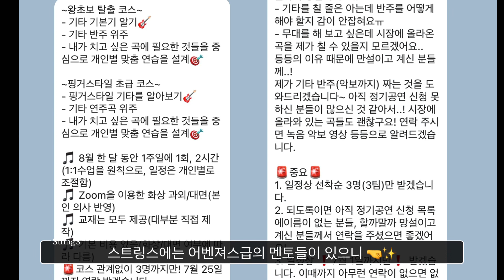대학연합 통기타 동아리 스트링스(STRINGS) 21기 모집 홍보 영상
❤ 대학연합 통기타동아리🎸스트링스STRINGS🎸❤
▶️ 스트링스 21기 신입 회원 모집 ◀️

스트링스 에서 21기 신입회원 을 모집합니다!

✔지원 자격

☞신촌 지역 연습실에서 3학기 동안 활동이 가능한 대학생과 휴학생 분들.
☞통기타를 배우고 싶으신 분들. (기타를 처음 배우시는 분들도 환영합니다😊)
☞혼자 통기타를 치는 게 지겨우신 분들.
☞연습과 정기모임, 그리고 각종 행사에 적극적으로 참여하실수 있는 분들.
☞버스킹을 하고 싶은 분들
☞인생 친구를 만들고 싶으신 분들.

(3학기 이상 활동 시 졸업자가 되어 추후 활동이 가능하지만, 활동 중 3학기를 채우지 못하면 탈퇴 처리됩니다. 군 휴식일 경우 2학기 이상 활동 필수입니다.)

✔모집 안내 및 선발 일정

☞지원 전형: 일반 전형, 특별전형
*특별 전형에는 '멘토, 영상/사진, 포토샵, 퍼커션' 전형이 있으니,
해당 능력자 분들께서는 이쪽으로 지원해주세요.
(특별전형은 경쟁률이 일반전형보다 훨씬 낮다는 사실! 많은 지원 부탁드립니다)

✔서류 지원 방법 : 스트링스 네이버카페
☞서류합격자 발표 : ❗8월 19일 (목)❗
☞면접: 8월 22일(일), 8월 23일(월)
서류전형을 통과하신 분들은 8월 19일 (목)에 합격 발표를 드리고 그 이후 면접 시간을 정하도록 하겠습니다.
☞최종합격자 발표: 8월 24일 (화)

✔활동 안내

☞주 2회 (목, 토) 신촌 연습실에 모여 통기타를 배우거나 치며 같이 놉니다!
연습실 목요일/토요일 : 6시~8시 (단, 거리두기 단계에 따라 달라질 수 있습니다.)
(출석 한 달에 세 번 이상, 시험이 있는 달은 두 번 이상 필수)
☞달마다 있는 정기모임
MT, 체육대회, 내부발표회, 버스킹, 친해지길 바라, 정기공연과 같은 다양한 정기모임이 있습니다
☞한강 치맥, 볼링, 게임장, 맛집탐방, 스키장, 여행 등과 같은 번개모임도 많아요:)

✔21기 온라인 OT

(⭐21기 신입부원들은 필참⭐)

Q. 통기타를 아예 못쳐도 들어갈 수 있나요?
A. 스트링스에는 멘토멘티제가 있습니다! 멘토에게 통기타를 배울 수 있어서 실력이 금방 향상될 수 있어요. 멘토뿐만 아니라 저희 기존 스트링서들도 많이 알려드릴 수 있답니다:)

Q. 통기타가 없는데 사야하나요?
A. 연습실에 본인 통기타를 가져오셔야 출석이 인정되기 때문에 통기타가 없다면 구매하셔야 합니다! 정기연습이 시작하기 전에 다함께 통기타를 구매하러갑니다ㅎㅎ 스트링스와 제휴를 맺은 가게에서 조금 더 저렴한 가격에 구매가능합니다!

Q. 성비가 어떻게 되나요 ?
A. 여자가 조금 더 많습니다! 하지만 신입을 뽑을 때는 최대한 1대 1로 맞추려고 노력하고 있습니다:)

Q. 3학기를 채우기 전에 군대를 갈 것 같은데 탈퇴처리되나요?
A. 스트링스는 군대를 가는 친구들을 위한 군휴식이라는 제도가 있습니다! 휴가 때 연습실에 오는 스트링서도 있어요. 제대 후에도 스트링스 활동이 가능하답니다ㅎㅎ (군 휴식일 경우 2학기 이상 활동 필수입니다.)

☎문의사항

기타 궁금한 사항은 카페를 확인해주시거나
로 문의해주시면 빠르게 답변해드리겠습니다.